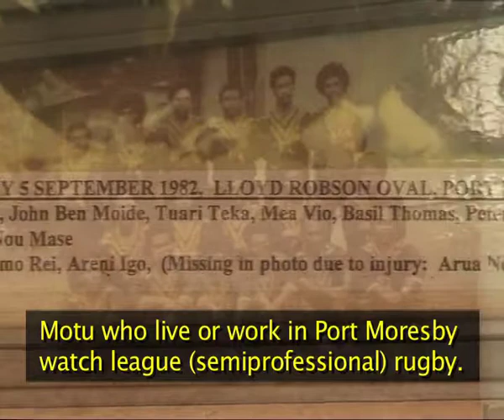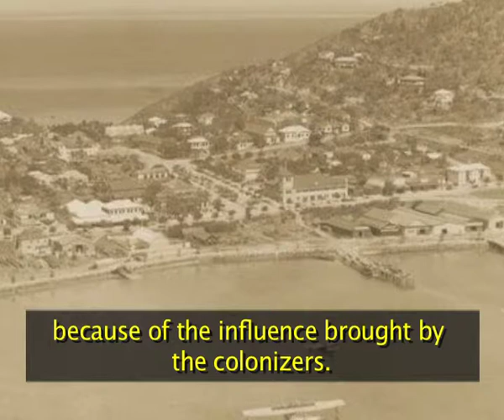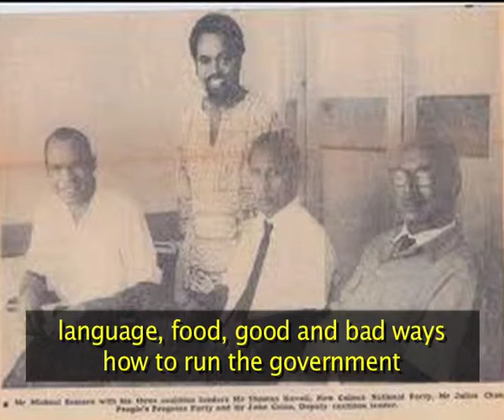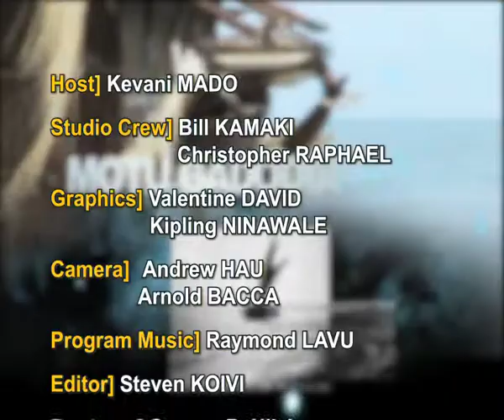Motu Gadodia Episode 7_Cultural Change.mov